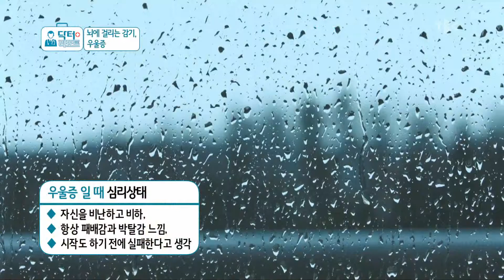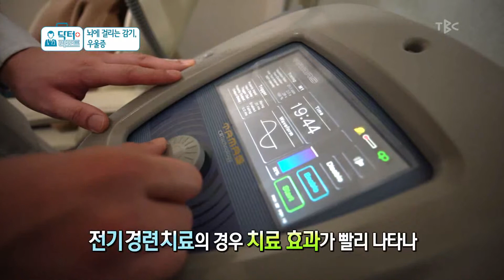닥터리포트 - 우울증 180331[TBC - 띠비띠]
닥터리포트 – 우울증
뇌에 걸리는 감기, 누구나 걸릴 수 있는
증상, 치료법 알아볼까요?

대구경북소식